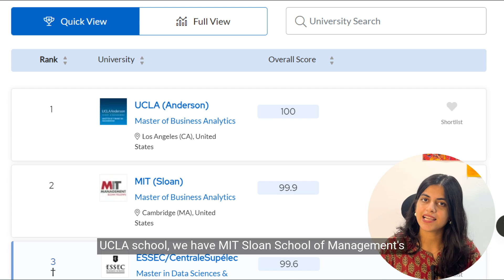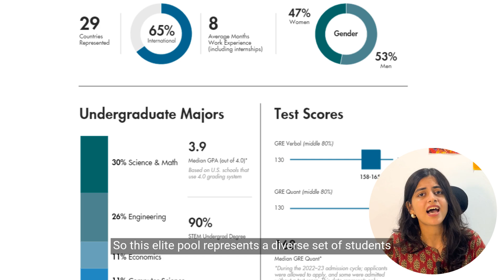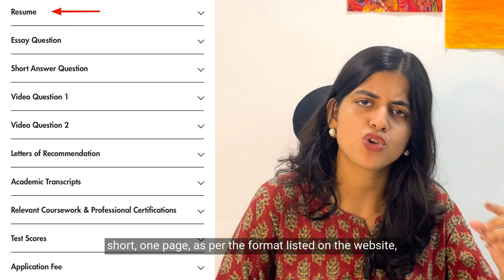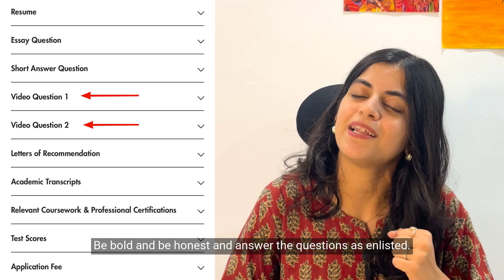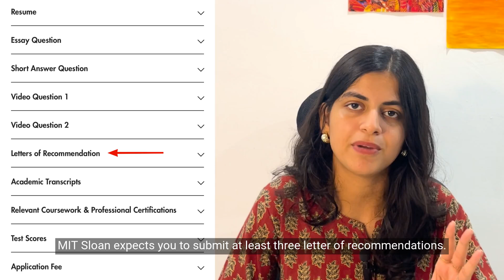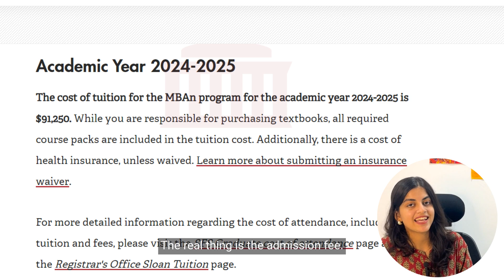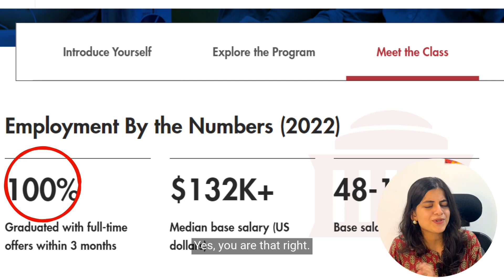How to Get Into MIT Sloan MSBA Program: Step-by-Step Admissions Guide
Welcome to our in-depth review series, where we explore the world’s leading business analytics programs. In this episode, Ananya analyzes the MIT Sloan School of Management's Master of Business Analytics (MBAn) program. This review provides all the essential information if you’re considering applying to MIT Sloan or want to understand what makes this program unique.

Timestamps:

00:00 Introduction
00:34 History of MIT Sloan
01:19 MIT Sloan MSBA Program Rankings
01:43 MIT Sloan MSBA Program Overview and Course Duration
02:05 MIT Sloan MSBA Class Profile
02:59 MIT Sloan MSBA Entry Requirements
06:34 MIT Sloan MSBA Tuition Fees and Financial Aid
07:25 MIT Sloan MSBA Career Prospects and Employment Statistics
08:17 Conclusion